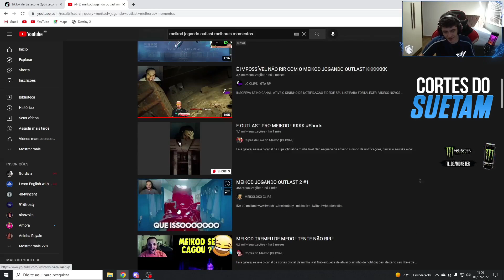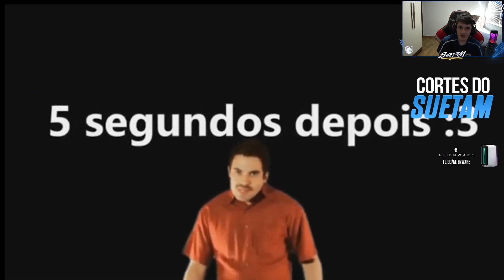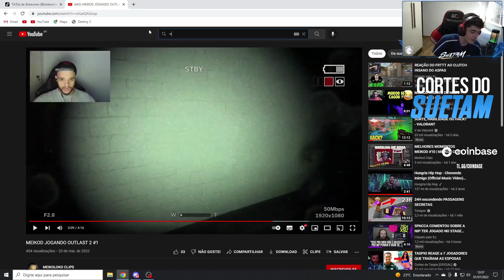SUETAM REAGINDO AOS MELHORES MOMENTOS DO MEIKOD NO OUTLAST!! 😂